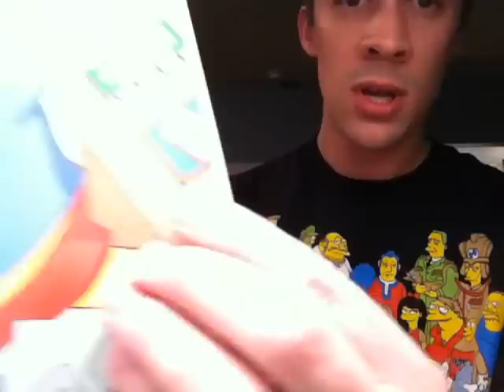Buzz Cola - a Defictionalized Product Review from the Ponder Couch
You can stream original songs by sethifus pretty much anywhere you stream music! Here's my first Defictionalized Product Review video for pondercouch.com ! More to come. Check out the "From the Ponder Couch" site for other blog-style, non-video defictionalized product reviews, game and movie and music reviews, and other fun stuff about stuff we like!

I got my Simpsons shirt from amazon.com. When I filmed and posted this video, you could still get Buzz Cola, Duff Beer (energy drinks), and lots of other fun Simpsons stuff on amazon.com as well!